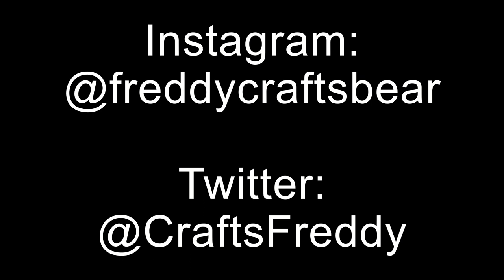A Day in the Life of a Sewer Bear (SewersSMP)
Hey guys. Got bored so I decided to upload what my day is normally like on SewersSMP when nothing is happening.